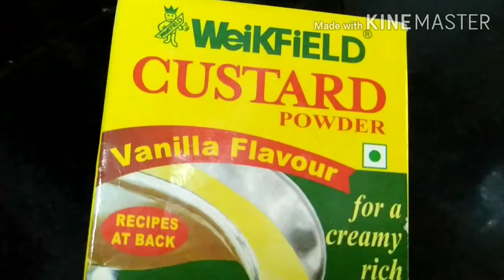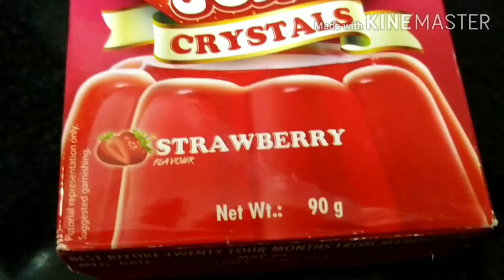ಹೋಟೆಲ್ ಹೋಗೋಕ್ಕೆ ಆಗ್ತಾ ಇಲ್ಲ ಐಸ್ ಕ್ರೀಮ್ ತಿನ್ನಬೇಕು ಅನ್ನಿಸುತ್ತ ಹಾಗಾದ್ರೆ ಇದ್ದನ್ನ ಮಾಡಿ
Hi friends wlocome to my channel Geetha 💞💞 today I am showing how to prepare custard and jelly recipe in kannada it's very taste and easy to make if you like this please support my channel and subscribe like comment share don't forget to press the bell 🔔 icon for more videos like cooking, kitchen tips, beauty tips, travelling vlogs, shopping vlogs ,daily routine, morning routine, etc thanks from Geetha 💞💞